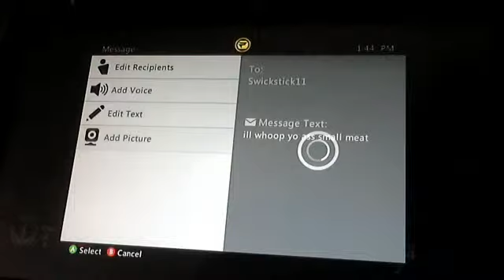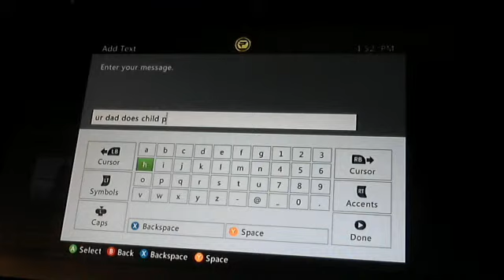Talking Sh*t About Jack With LeGiT x NoScOp3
Talkin Shit About Jack Patochny And His Ways; A Dork A Nerd A Rectile Disfunction And A Queer Asian